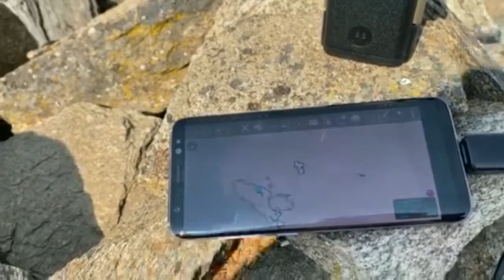ATAK PLUGNIX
ATAK sensing positions, shapes over VHF radio using a Motorola APX Radio and the Plugnix app from KeySquare Labs.